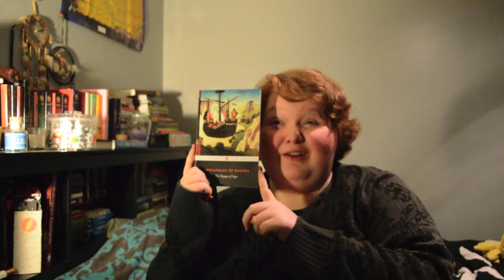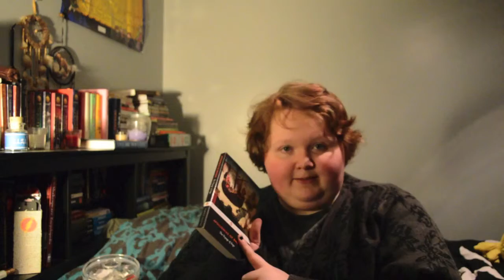Jason & the Golden Fleece (Argonautica) Apollonius of Rhodes (Spoiler free!)